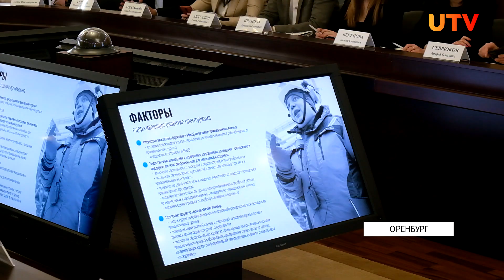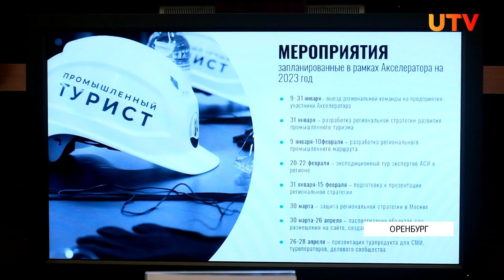Предприятия Оренбуржья можно будет посетить с экскурсией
В Оренбуржье активно развивается туристическая сфера. К привычным культурным местам добавиться промышленные предприятия региона. Подробнее об этом расскажем в материале